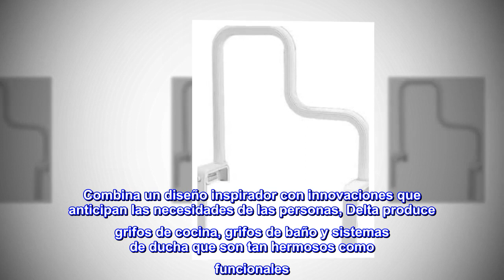Barra de seguridad Delta con agarradera múltiple., Aluminio, Blanco, 1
Enlace de producto de Amazon

Barra de seguridad de la bañera de estilo transicional.
Hecho de materiales base múltiples.
Proporciona soporte hasta 250 libras.
Dimensiones: 13.5 de ancho x 5 de profundidad x 20 de altura (en pulgadas).
Abrazadera de acero ajustable garantiza la seguridad.
Combina un diseño inspirador con innovaciones que anticipan las necesidades de las personas, Delta produce grifos de cocina, grifos de baño y sistemas de ducha que son tan hermosos como funcionales. Delta pone todos sus productos a través de un estricto régimen de pruebas de durabilidad. Delta Faucet está comprometido con los procesos de fabricación ecológica y ayudando a las personas a ser más inteligentes y más responsables con el medio ambiente en la forma en que utilizan el agua. Todas estas cosas se suman para mostrar cómo Delta es más que un grifo. Barra de seguridad de bañera estilo transicional. Hecho de múltiples materiales de base. Proporciona soporte de hasta 250 libras. . Dimensiones: 13. 5 pulgadas de ancho x 5 pulgadas de profundidad x 20 pulgadas de alto. . Abrazadera de acero ajustable que garantiza seguridad. El fabricante proporciona una vida útil limitada.
 Soporte para tercera edad
Muy fácil de instalar, estética, no ocupa demasiado espacio y es bastante resistente sin dañar la estructura de la tina. Estamos muy satisfechos.
La recomiendo.